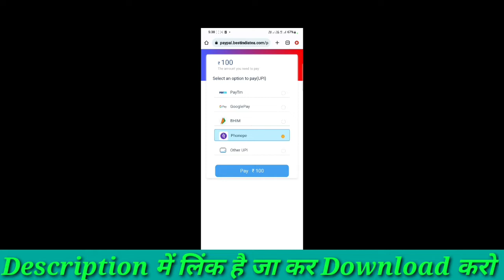Teen Patti Winzo | Teen Patti Winzo App | Teen Patti Winzo App Se Paise Kaise Kamaye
Searching Tags